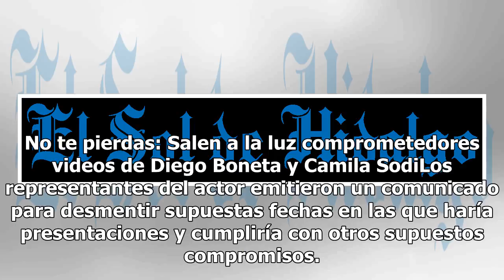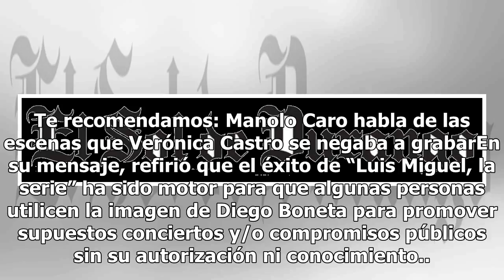Defraudan a la gente con gira falsa de Diego Boneta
México.- El actor Diego Boneta, quien protagonizó "Luis Miguel, la serie", se encuentra en medio del rodaje de su próxima película, por lo que descartó planes de realizar alguna gira de presentaciones y conciertos por Latinoamérica. No te pierdas: Salen a la luz comprometedores videos de Diego Bonet...